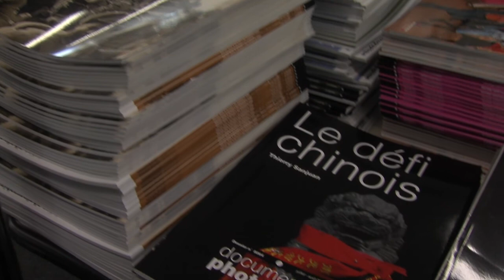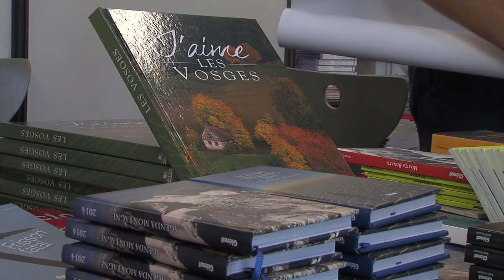Incontournable, le Salon du Livre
Très prisé des éditeurs, des libraires et du public, le salon du livre du FIG se prépare à accueillir des milliers de festivaliers. Rencontre avec son président, Olivier Huguenot